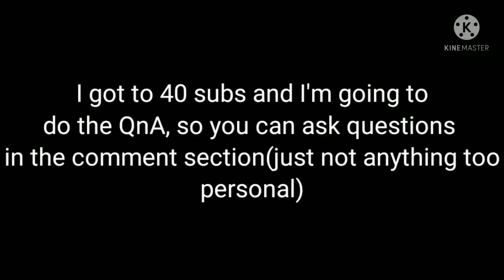I NEED QUESTIONS FOR THE 40+- SUB SPECIAL QnA🤡